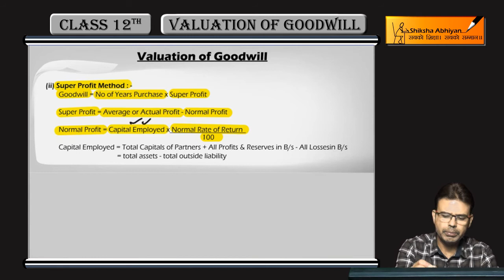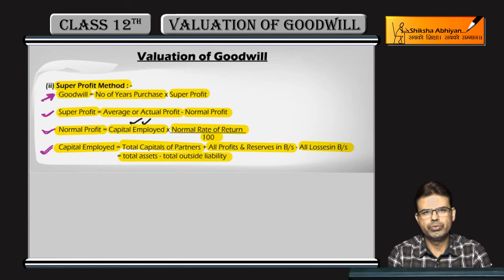CBSE Class 12 Accounts Some Important Concepts Regarding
In this video we tried explain the key concepts of Goodwill. How various companies give so many types of profits to make their goodwill in the market? Goodwill is an intangible asset that appears on a company's books after it acquires another company for more than the value of the acquired company's separately identified assets.

Get complete syllabus for CBSE class 9th-12th for Science, Maths and Accounts including all chapters (with all the topics), all NCERT questions (solved), Last years papers (solved) and much more on our website.
or
Download our mobileapp from GooglePlaystore for free and enjoy unrestricted access to our videos.